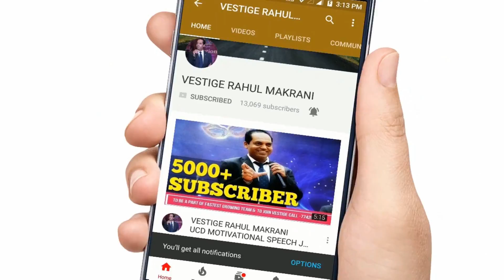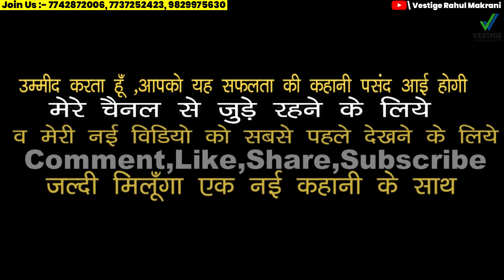दुकान बदली और मिली 17 लाख रु की HONDA CITY कार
Join Vestige  - 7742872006, 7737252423, 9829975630